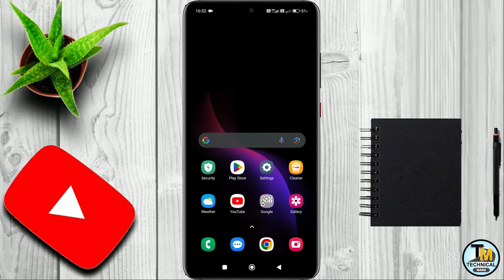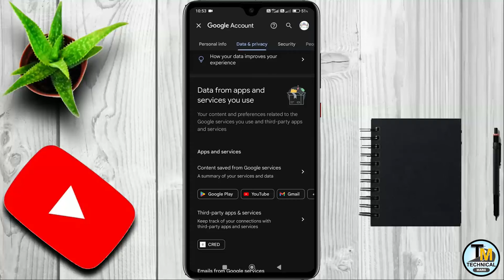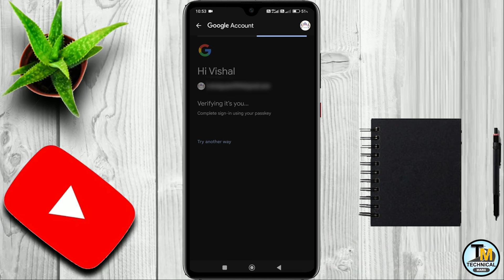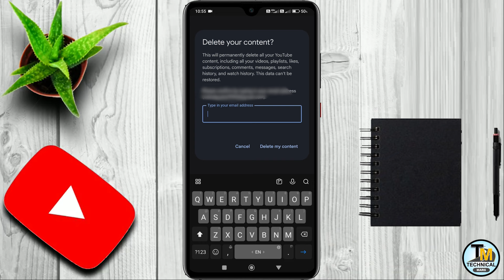How to Delete YouTube Channel Permanently | YouTube Channel Delete Kaise Kare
In this video, I have  told How to Delete Youtube Channel Permanently | Youtube Channel Delete Kaise Kare

Queries resolved:
how to delete youtube channel on mobile
How to Remove Youtube Channel
How to Delete Channel on Youtube
Youtube Delete karne ka Tarika
Youtube account Delete
How to Delete a Youtube Channel
How to Delete my Youtube Channel
How to Youtube Channel Deleted
Youtube Delete Kaise Kare
Youtube ka account delete Karne ka Tarika
How to Delete a Youtube Channel Permanently
How can I Delete my Youtube channel
Youtube account delete kaise karen
Youtube channel Kaise delete Karte Hain
Youtube chanel Permanently delete
Youtube channel remove
Youtube ID Delete
Delete Youtube channel
How to Delete a channel on Youtube
How we delete Youtube channel
delete my youtube channel
How  can delete my youtube channel
How to Deactivate Youtube account
How to delete Youtube account Permanently
Youtube kaise delete kare
Youtube ko Delete karne ka Tarika
Apna Youtube Channel Kaise Delete Kare
Youtube channel delete kaise kare 2024
How to Delete Youtube Channel Permanently on Phone
Delete YouTube Channel on Mobile
How to Delete Youtube Channel 2024
Apna youtube channel kaise delete karen
How to Permanently Delete Your YouTube Account
কিভাবে ইউটিউব চ্যানেল ডিলিট করবেন
Youtube channel delete
How Delete Youtube Channel
Youtube channel Permanently Delete